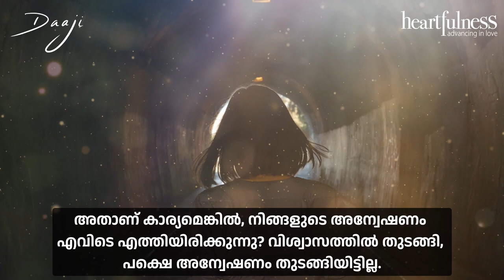ഒരു നവജാത ശിശുവിന്റെ ആദ്യ രോദനം; അതിന്റെ ആത്മീയ പ്രസക്തി | A Newborn's First Cry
വിശ്വാസ സംഹിതകളിൽ നിന്നും ആത്മീയ ഉണർവിലേക്കുള്ള യാത്രയിൽ നമ്മിലുള്ള ദിവ്യത്വത്തെക്കുറിച്ചുള്ള മഹത്തായ ജ്ഞാനത്തെ തേടുക

"The Authentic Yoga"യുടെ നിങ്ങളുടെ പകർപ്പ് ഇവിടെ ഓർഡർ ചെയ്യുക :
ആമസോൺ യൂ. എസ്. എ.

ആമസോൺ ഇന്ത്യ

ടോൾ ഫ്രീ നമ്പർ:
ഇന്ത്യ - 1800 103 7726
യൂ. എസ്./കാനഡ - 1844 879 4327